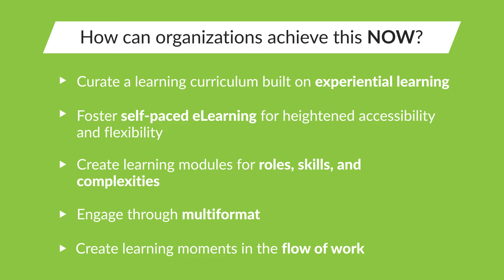Performance Support and its Impact on All Business Stakeholders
What is Performance Support and why have organizations made it a top priority this year? What are the key merits and how can organizations effectively deploy performance support solutions to the workforce? This short video is a comprehensive take on all things Performance Support. Achieve L&D goals and enhance organizational performance, productivity and success.